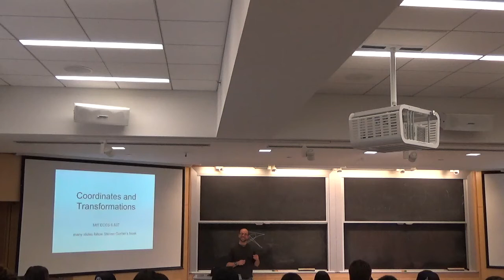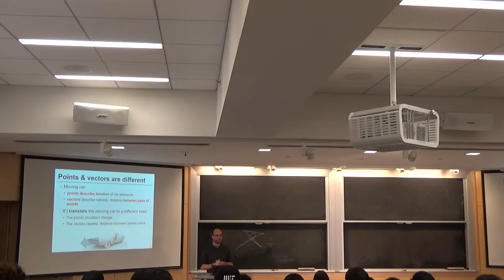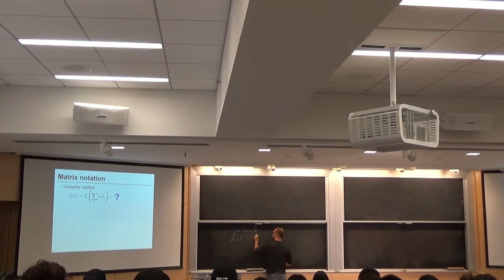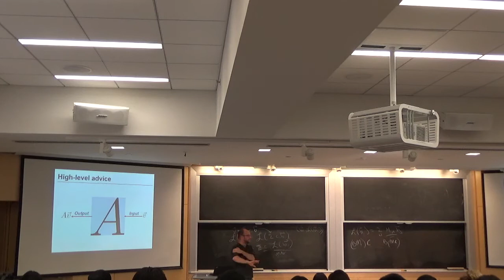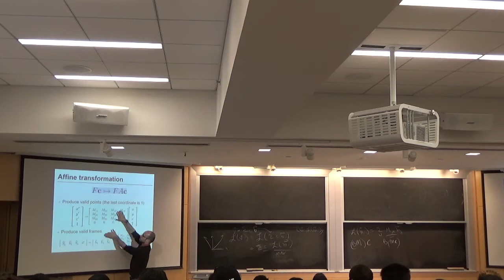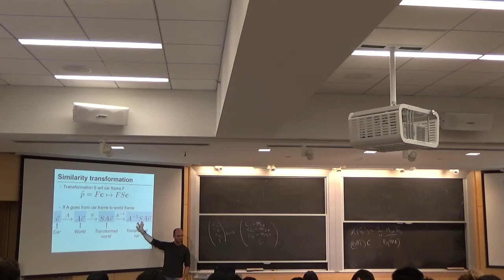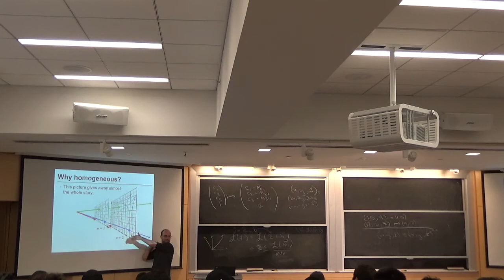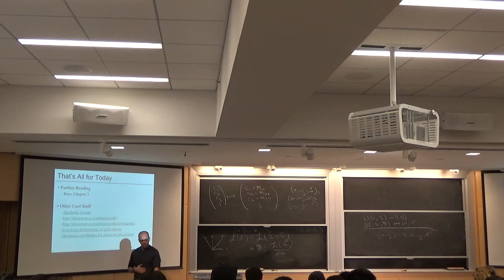Introduction to computer graphics, lecture 4: Coordinates and transformations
Lecturer:  Justin Solomon
Spring, 2017